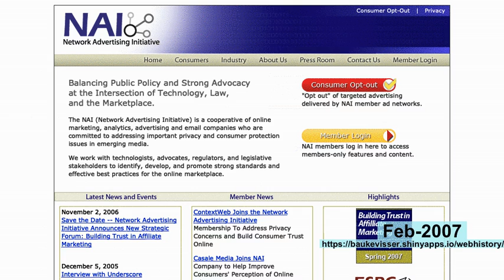webhistory of networkadvertising.org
See how networkadvertising.org changed over the years!